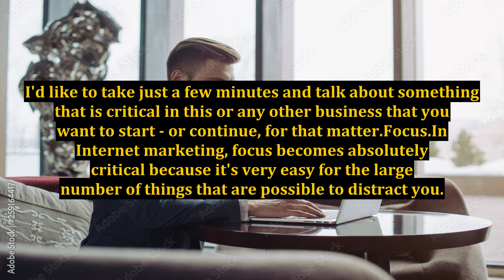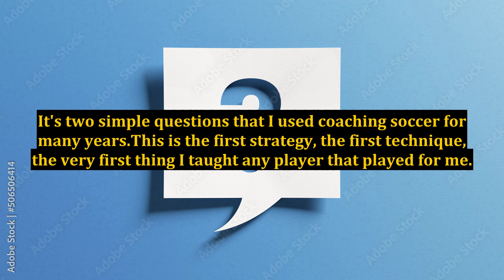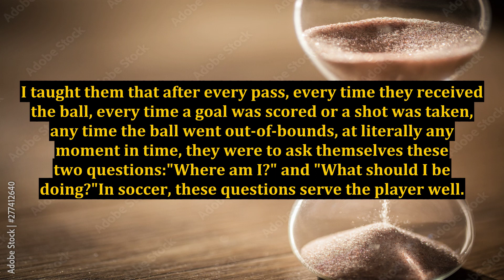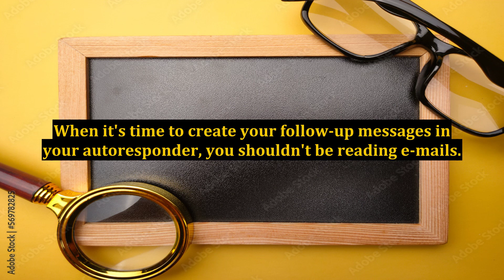The Two Questions That Lead To Success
success,customer success manager,sata questions,sales questions,dare to do. motivation success story,success strategies,b2b sales questions,great discovery questions,esl conversation questions,teacher interview questions,hard work is the key to success,simple essay on success,measure success,learn and write essay on success,sales probing questions,powerful sales questions,the secret to success story,sales discovery questions,how to write essay on success